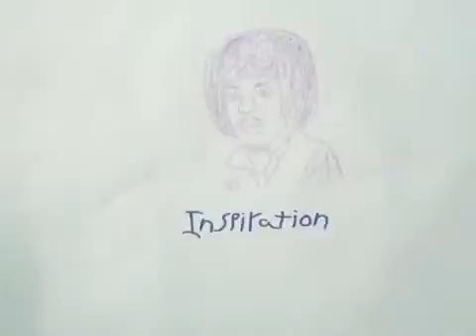20 in 12 - Jack H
A short film made by Jack at Canterbury High School.